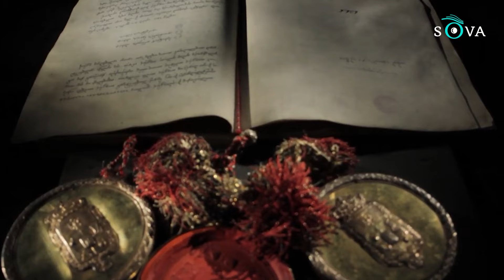Царь Ираклий II в предвыборной кампании «Мечты»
Ровно за два месяца до парламентских выборов премьер-министр Ираклий Кобахидзе придумал, что стране с миллионом нерешенных проблем жизненно необходим еще один памятник выдающемуся грузинскому царю Ираклию Второму.  В этом выпуске говорим о том, почему столь, на первый взгляд, бытовой вопрос заслуживает нашего внимания.

Ссылка на спецпроект SOVA "Георгиевский трактат. Предательство империи"

Поддержите возможность получать независимую информацию в условиях усиливающегося давления на свободу слова в Грузии. SOVA – независимый голос о Грузии на русском языке. Мы вещаем из Тбилиси.